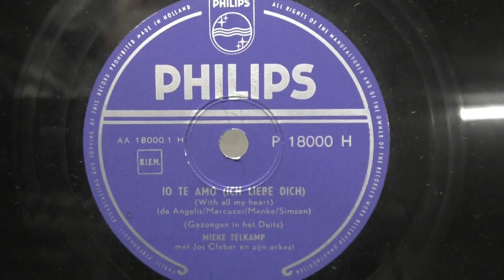Mieke Telkamp: Io te amo. (1958). 2e opname van een betere plaat.